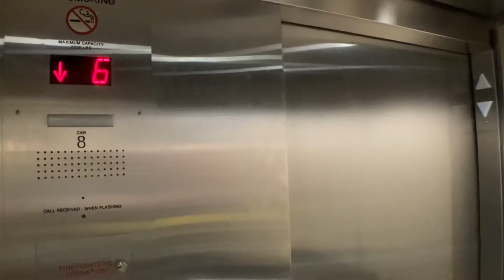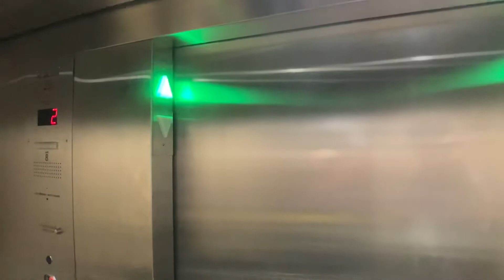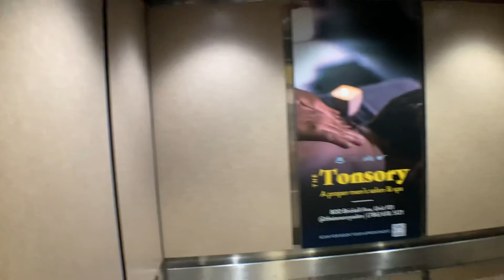Fast 350 FPM Westinghouse/Schindler Traction Parking Elevators In Miami FL